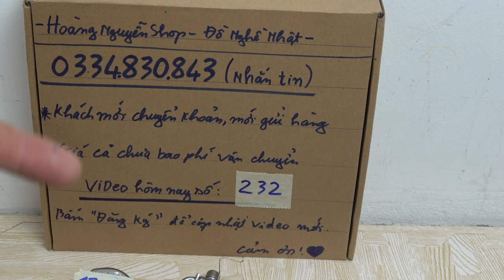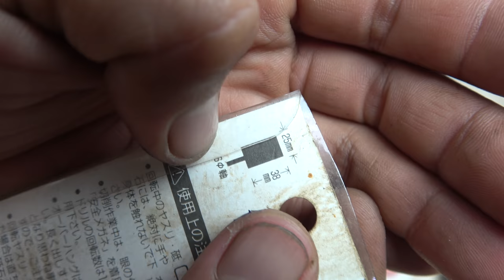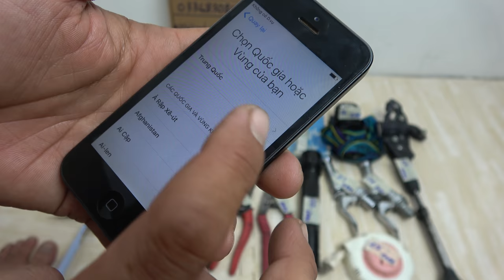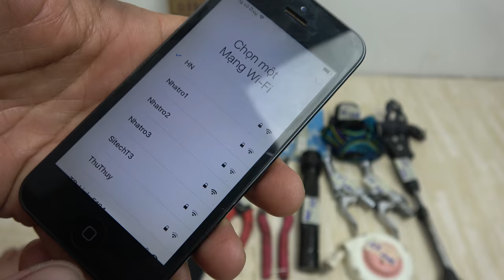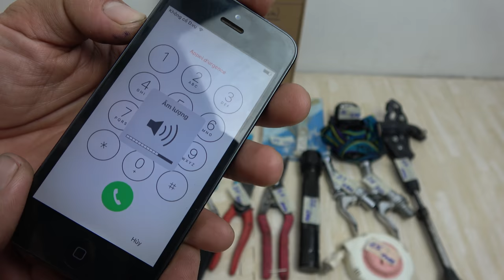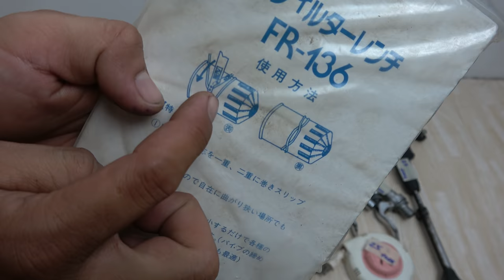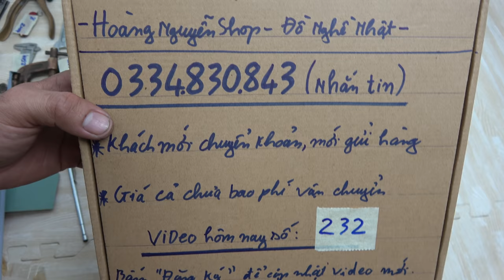VIDEO 232 điện thoại iphone 5📱 đèn pin led vòi tưới cây japan🇯🇵 eto đồng kềm quạ usa🇺🇸 🇺🇸